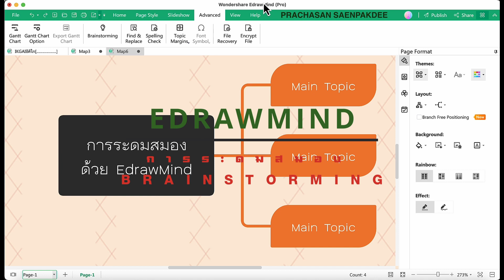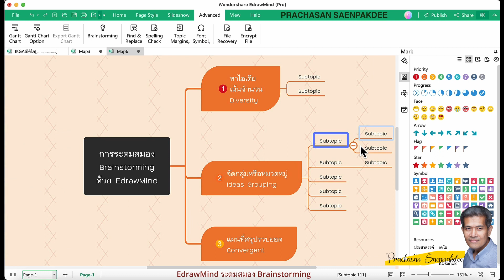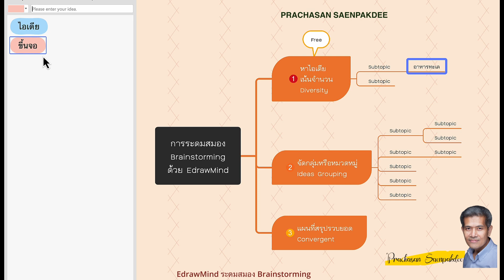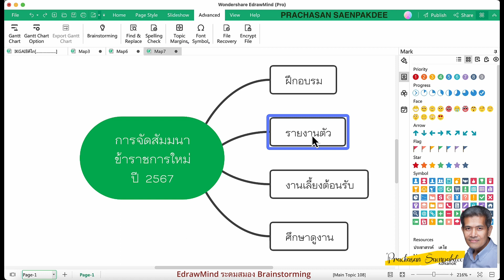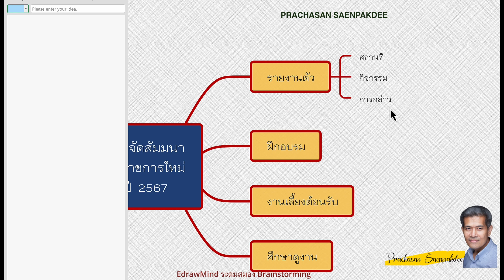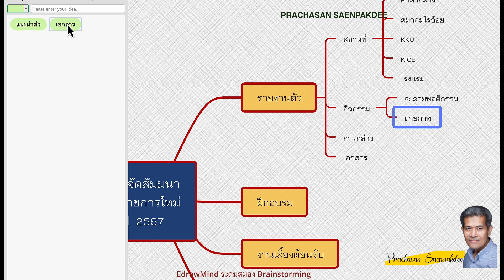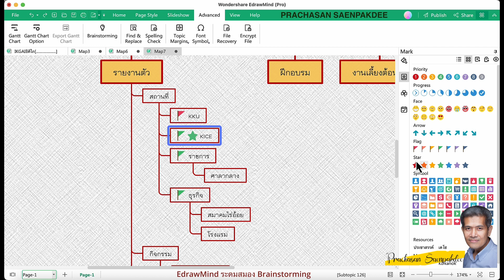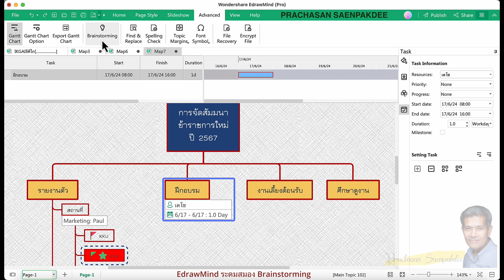EdrawMind การระดมสมอง Brainstorming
แนะนำการใช้ EdrawMind ในการระดมสมอง หรือ Brainstorming ช่วยให้การประชุม สัมมนา การระดมสมองมีประสิทธิภาพมากขึ้น ประหยัดเวลา ประหยัดกระดาษ และได้ผลงานที่สวยงามนำไปใช้งานได้อย่างรวดเร็ว